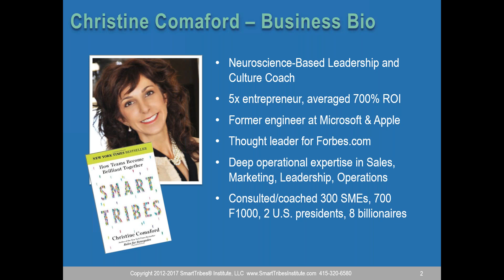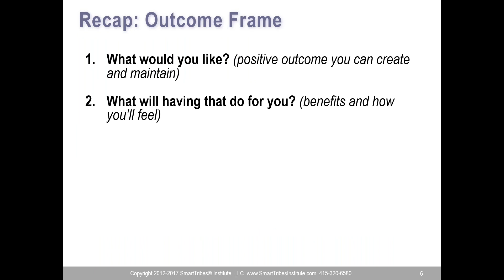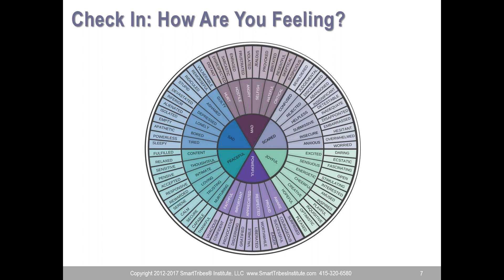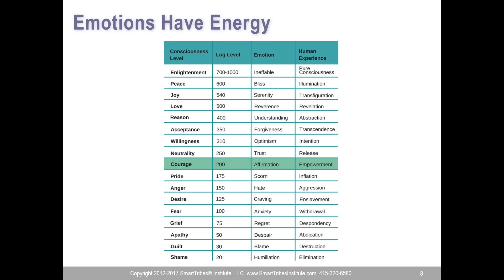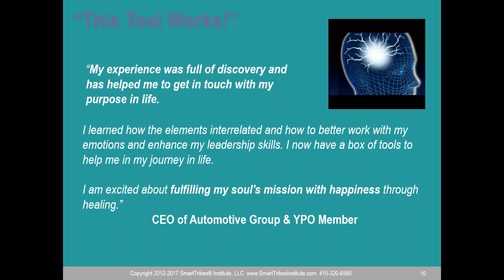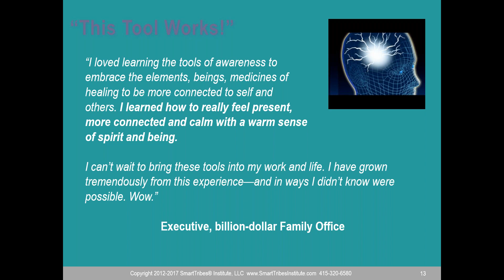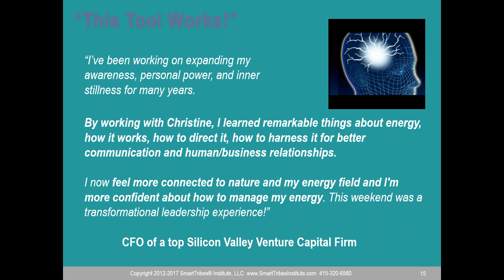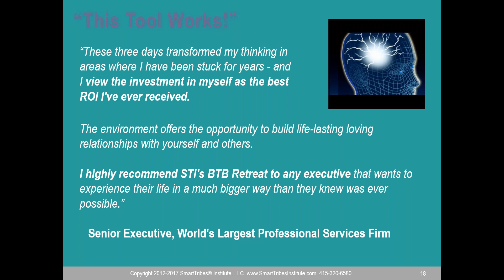How To Get More Of What You Want A Deep Dive Into Rapid Manifestation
If you joined us for our previous micro-retreat, you discovered what you really want and why. In this webinar we'll explore when and how to get it.

We'll share ancient wisdom techniques, discuss the "how" of rapid manifestation, release the energy that's getting in your way, and more.

We'll talk about how we use these techniques at our in-person retreat to help leaders get everything they want in life, and how you can do the same.

Let's get you even more of what you want. Now.

Interested in joining our in-person retreat?